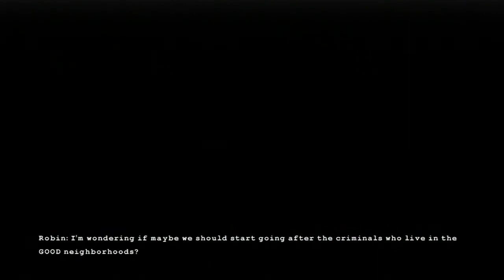Lego Batman 3: Episode 1: Pursuers in the Sewers